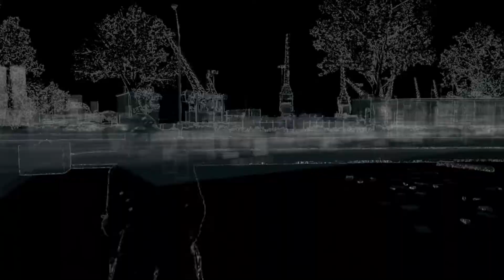Watch_Dogs | Gang Hideout: Gone in a Flash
The Gone in a Flash gang hideout mission in Watch_Dogs. More info on the entire game can be found in the walkthrough below.